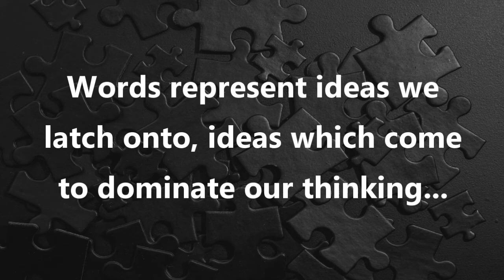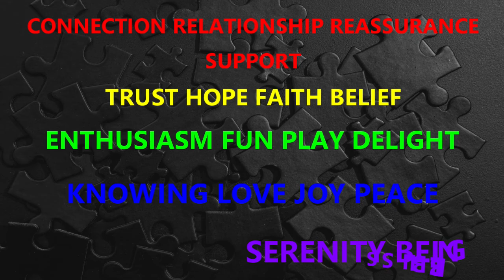Thought Puzzle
Life can seem like a puzzle - a thought puzzle. If the words, the ideas, our thinking is all scrambled up so is our lives. Unscramble your thought puzzle and be who you are meant to be. Remember: "Our "thinking" makes it so!"